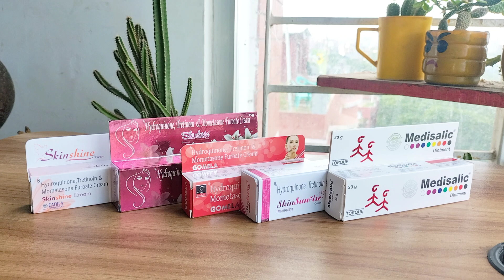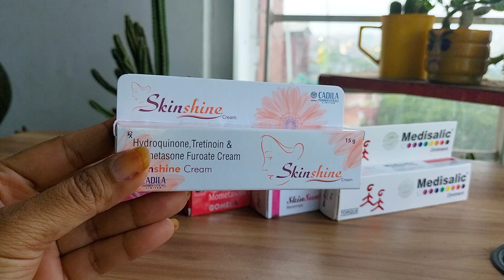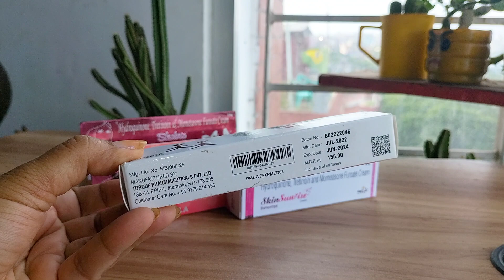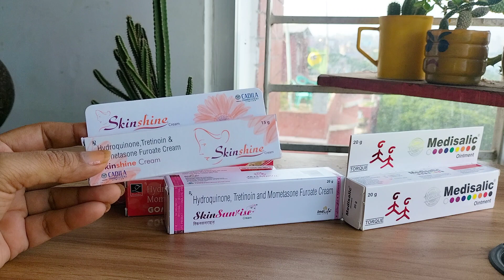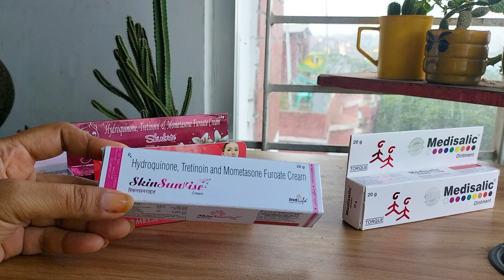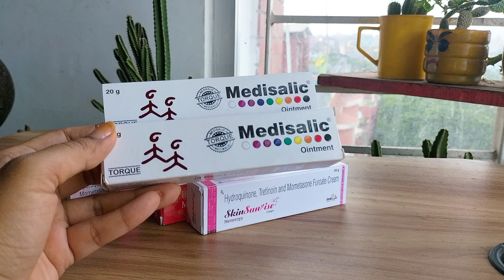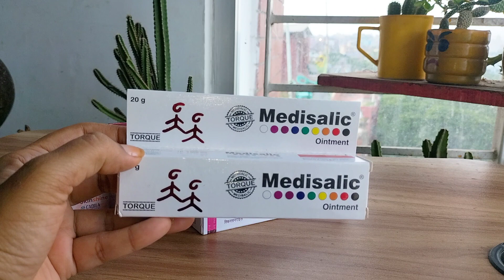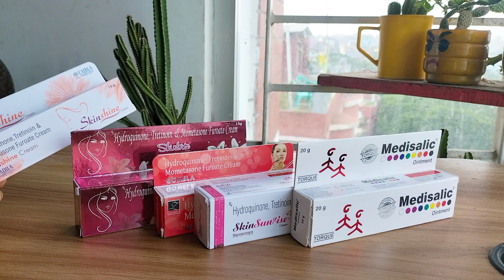দাগ দূর করার ক্রিম মুখের জন্য কি আসলেই ভাল? can you use dark spots remove cream on face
অনেক আপুরা আর ভাইয়ারা মুখে দাগ দূর করার জন্য বিভিন্ন রকম ক্রিম ইউজ করে থাকেন। কিন্তু এই ক্রিম গুলা কি আসলেই ভাল সেটা জানতে হলে দেখে নিন দাগ দূর করার ক্রিম মুখের জন্য কি আসলেই ভাল? can you use dark spots remove cream on face